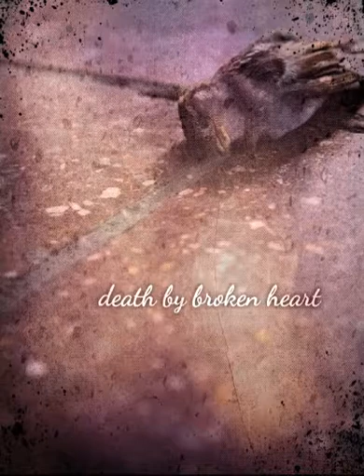death by broken heart | Antonin Dvorák - 9. Symphonie “Aus der neuen Welt“ | Largo